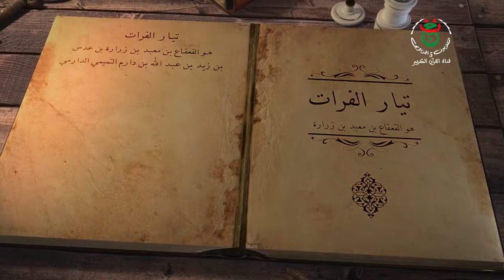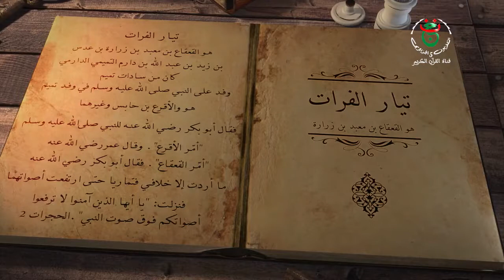تيار الفرات - القعقاع بن معبد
برنامج لقب وقصة - قناة القرآن الكريم